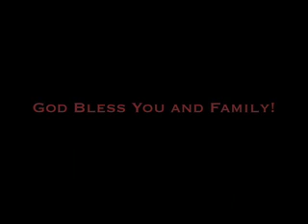Christmas Card 2009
Merry Christmas - enjoy!